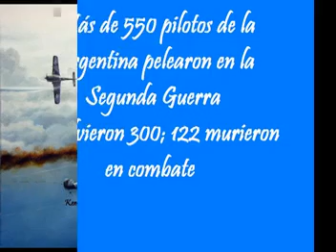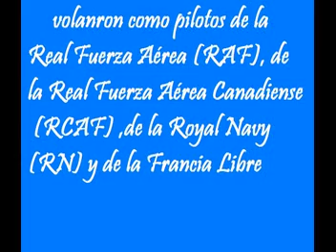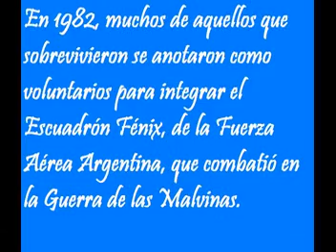FIRMES VOLAMOS Sq. N° 164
A los valerosos hombres y mujeres argentinos que combatieron con honor, por sus ideales y por la libertad de los demas, sin obligación de pelear con un enemigo con experiencia y q los superaba en numeros de personal y material en Europa, Asia, Oceanía, Norte de África.
Prestando servicio  en la RAF, RN, RCAF,Francia Libre, algunos luego tuvieron la oportunidad de pasarse a la USAAF, alcanzando algunos altos rangos en la dirigencia de todas estas FF.AA. .